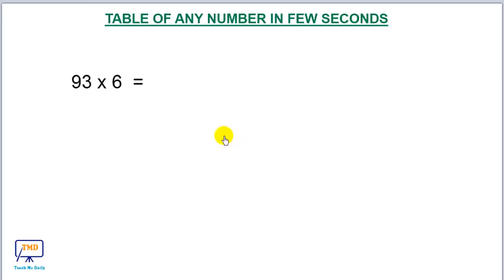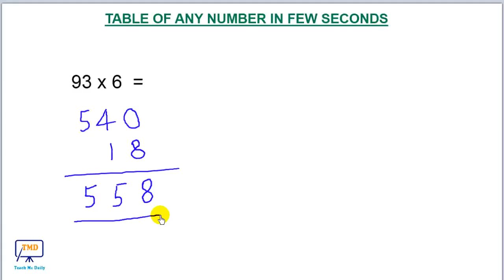Maths Trick For Calculating Table Up to 100 in Mind